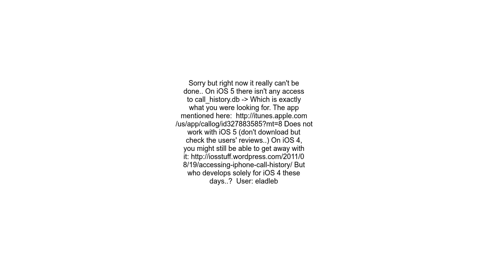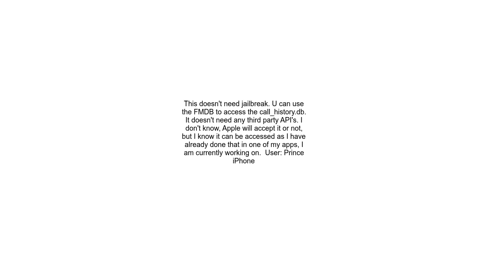iPhone call log history